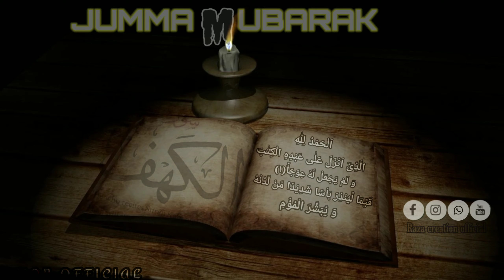Jumma Mubarak status video || whatsapp status video|| Raza creation official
ŚŮBŞČŘÏBĘ MÝ ĆHÂÑŅËĽ ĻİĶĖ ČŐMMĒŇŢ §HĀŘĘ

Join our what'sapp group daily status video. Join. Fast

ŤHÃÑK'Š FÖŔ WÄŤÇHÏÑG ôūŕ vïďèö

DON'T FORGET TO DO LIKE 👍

Razacreationofficial Razacreationofficial